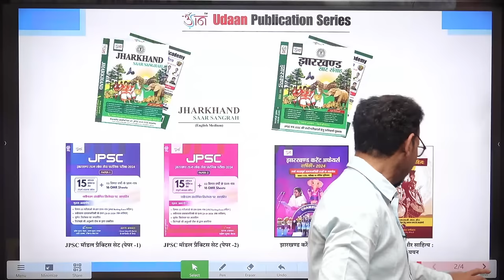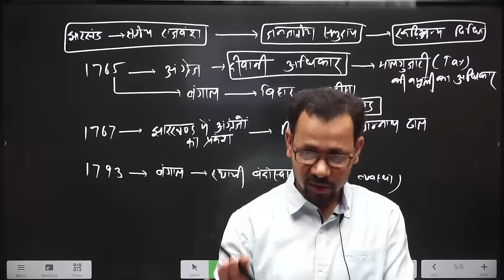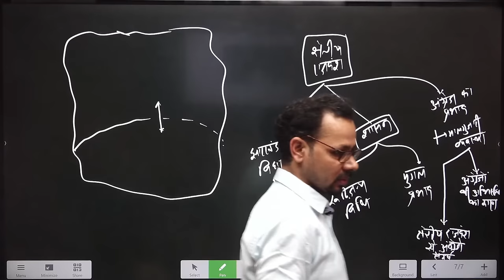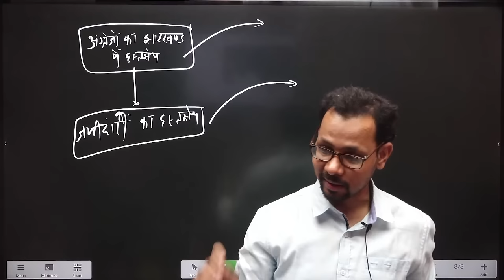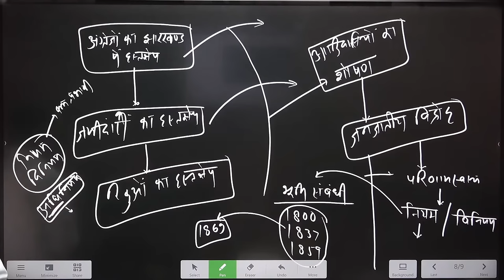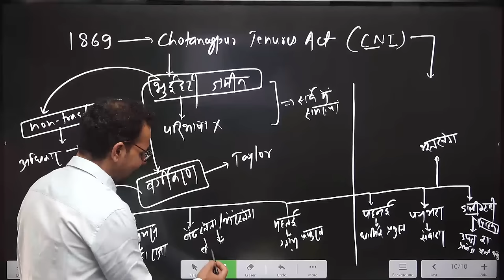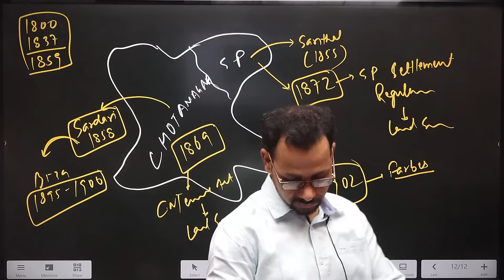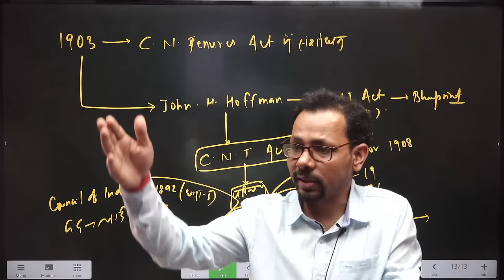LIVE :11th JPSC- PT | CNT & SPT ACT Introduction | By- Arun Agrawal Sir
Our Available Courses
👉🏻 JPSC Mains (Offline/Online)
👉🏻 JPSC PT (Offline/Online)
👉🏻 BPSC PT (Offline/Online)
👉🏻 JSSC (Offline/Online)
👉🏻 UPSC (Offline)

Udaan IAS Academy
2nd Floor, Maa Parwati Complex, Jail Road Ranchi
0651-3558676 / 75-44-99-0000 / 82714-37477